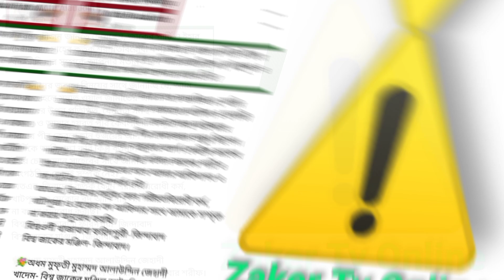খাট পুজা নিয়ে মুখ খুললেন | মাওলানা রজব আলি মাসুম | ঈমান বাঁচান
আসসালামু আলাইকুম 💜
Zaker Tv Online (সত্যের সন্ধানে আলোর প্রহরী)
 🕌আসসালামু আলাইকুম ওয়ারাহমাতুল্লাহ🕋] ""Zaker Tv Online (সত্যের সন্ধানে আলোর প্রহরী)"" YouTube Channel এর পক্ষে থেকে সকল সুন্নী ভাই ও বোনদের জানায় আন্তরিক শুভেচ্ছা, অভিনন্দন ও মোবারকবাদ। রাসূলে পাক ﷺ ইরশাদ করেন- প্রচার কর,আমার কথা তা যদি একটি মাত্র আয়াত ও হয়। (সহীহ্ বুখারী)

★আমাদের লক্ষ্য ও উদ্দেশ্য★ কোরআন ও হাদিস অনুযায়ী মহান আল্লাহ প্রদত্ত ও মানবতার সমাধানে রচিত দ্বীন, ইসলাম প্রচার করা", নুর নবীজি দঃ আদর্শ তথা আহলে সুন্নাত ওয়াল জামায়াত মতাদর্শে নিজের জীবন গড়া, এবং সবার কাছে সত্যের বাণী পৌছে দেওয়া।😊 সত্য ইসলাম প্রচার ও প্রসারের জন্য চ্যানেল টি সাবস্ক্রাইব করুন।ধন্যবাদ🖤

Notice📲 (নোটিশ) কেউ যদি ইউটিউব চ্যানেলে বা সোসিয়াল মিডিয়াতে  ভিডিওটি শেয়ার করতে চান করতে পারেন 🙂
কিন্তু Zaker Tv Online এর ক্রেডিট দিতে হবে 😇
নয়তো স্টাইকের ঝামেলায় পড়তে পারেন ❤️

COPYRIGHT©

ভিডিওটি শুধু মাএ প্রচার প্রচারণার জন্য বানানো হয়েছে, এখানে কপিরাইট সিস্টেমে না যাওয়াটাই শ্রেয়।

এখানে সকল ক্রিয়েটরদের ক্রেডিট দেয়া হয়েছে।🙏🖤

Ignore Tags ⛔